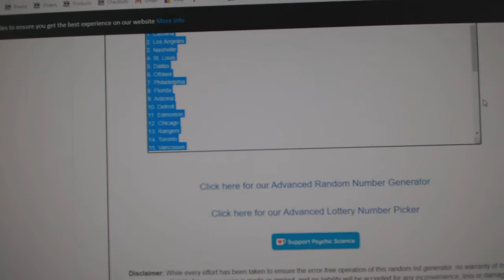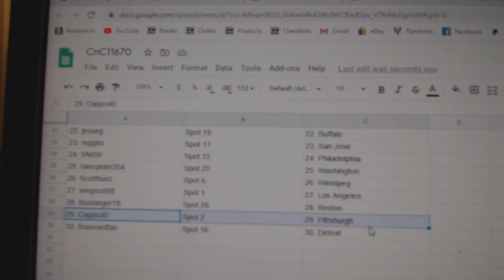Team Randoms - C&C GB #11,670